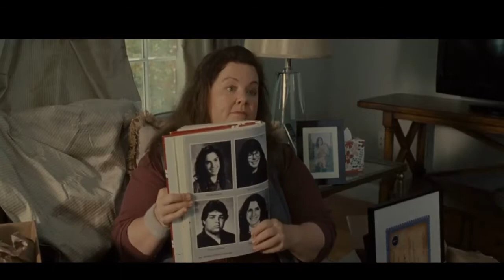Best Scene from The Heat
My favorite scene from the movie The Heat.